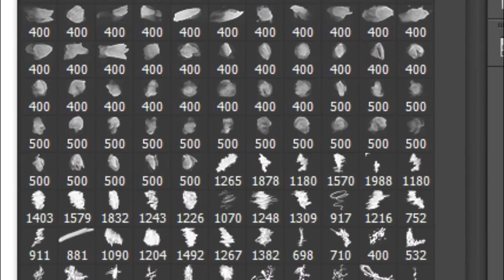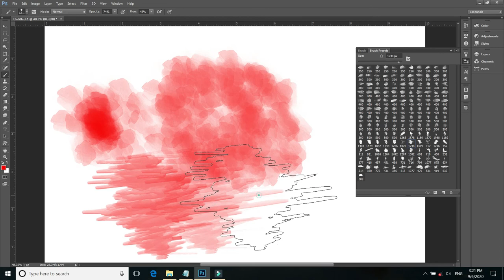how to download background for Photoshop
Digital Background can use in all type of Photoshop Version

it is my 50th Video bros. Thanking you for your kind co-operation, valueable your like and subscribtion. Thanking you again bro.